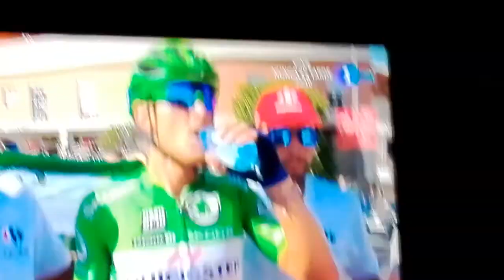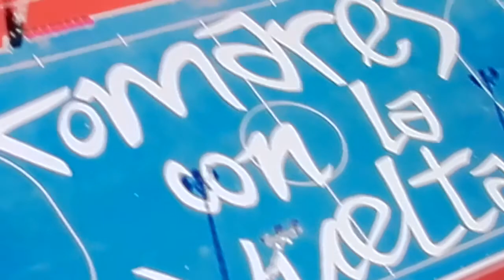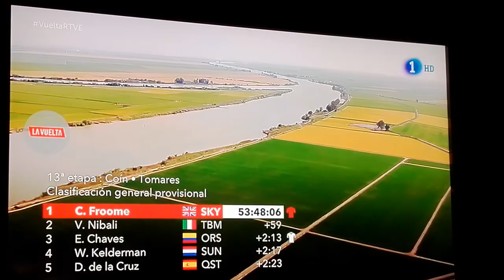Tit:13 Etapa; Coin Tomares